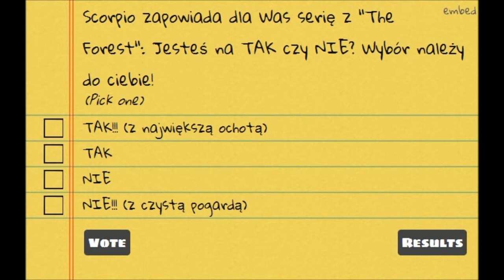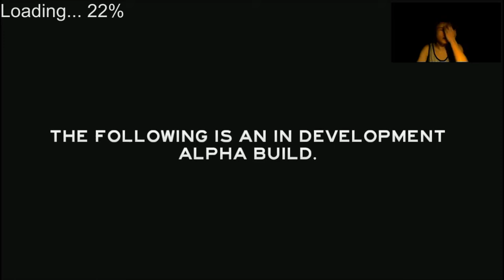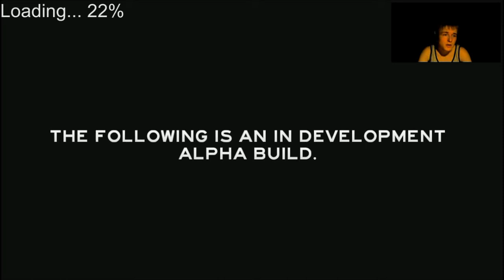The Forest a'la Scorpio & Kanibale #1 - "Latający koleś, latające stołki..." + Ankieta!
Siemka, witam Was w kolejnej tego typu surwiwalowej serii z "The Forest", która jest obecnie w fazie alfa 0.06. Jeżeli masz ochotę na obejrzenie w nocy, z miłą chęcią zachęcam do tego. Pozdrawiam i polecam zagrać w The Foresta :) Kanibale Was polubią :D
Jeśli masz jakieś pytania, możesz się ze mną skontaktować poprzez:
Skype - scorpioplaypl
Origin - ScorpioPlayPL
Steam - ScorpioPlayPL
TS3 - wilder-ts3.pl